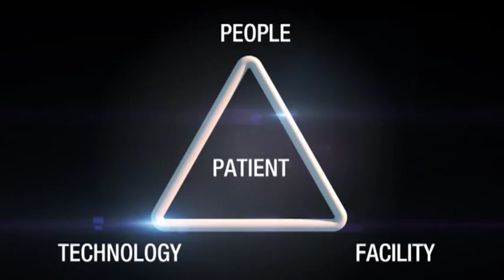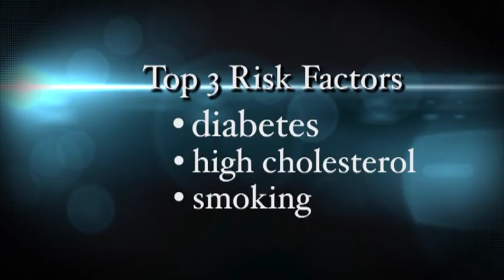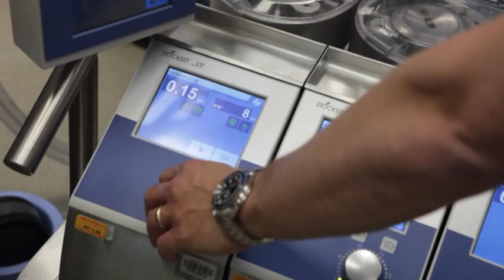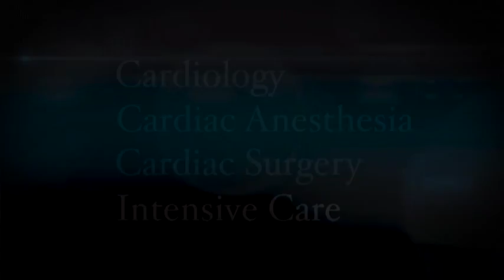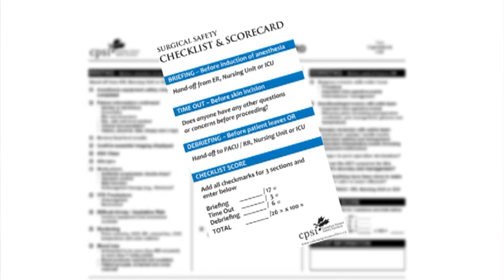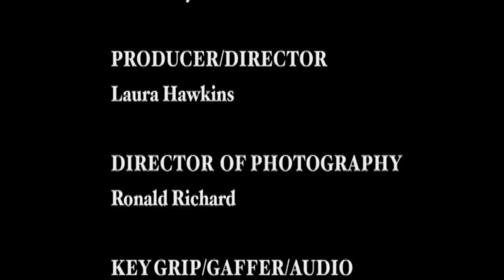Episode 1 - Doctors Care - Cardiac Sciences Program - St. Boniface Hospital